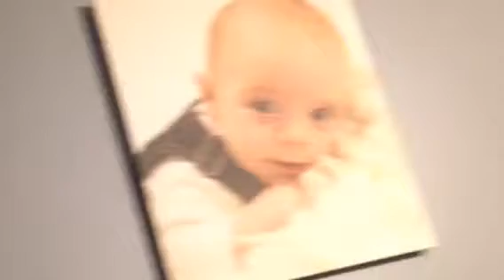Things Changed... A LOT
Well a lot of thing should have changed...

Second Channel: Funman Vlogs